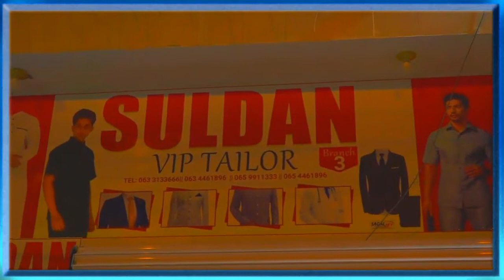DAWAARLE CASRIYA OO LAGAG FURAY MAGAALADA GABILEY